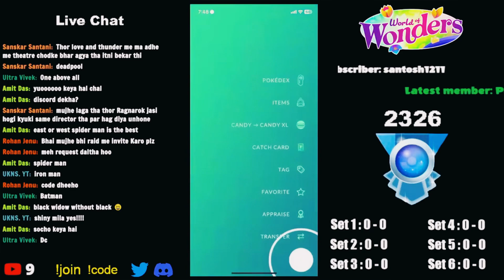Caught *Rare* HUNDO Tapu Fini before 2026 in Pokémon Go 😍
This pokemon go video shows hundo tapu fini in pokemon go. I have caught hundo during tapu fini raids in pokemon go.

Enjoy this Pokémon Go video.